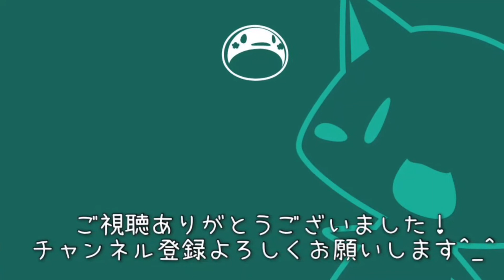(終)#13 平原熱闘&神タイミング過ぎる包囲占領。【三国志14PK-陳留曹操編】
お詫び：次回の続きを撮ったのですが、録画ソフトに不具合がありマイクの音声が全く入らなかったため、今回を最終回とさせて頂きます。
進捗で言うと袁紹の南皮でまた激闘し、無事に制圧(張遼を登用成功)。そして南に下って孫策の庐江も落としました。曹操の北統一はもう目に見えているので今回の曹操編は終わらせて頂きます。
長らくご視聴頂きありがとうございました。また他の動画や他の三国志14シリーズでお会いしましょう。(2/20)

※エンジョイ勢のんびり実況です。
※高画質1080pで視聴可能